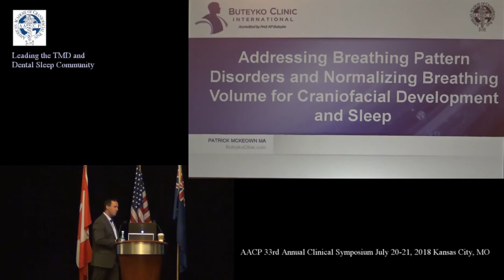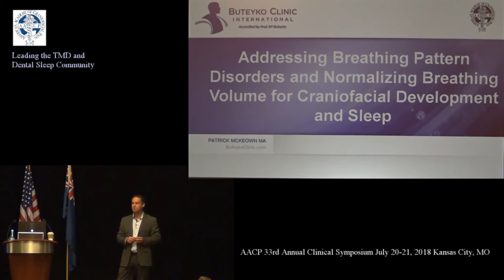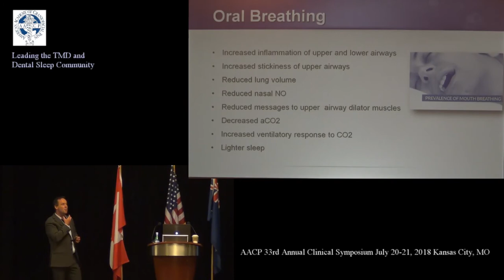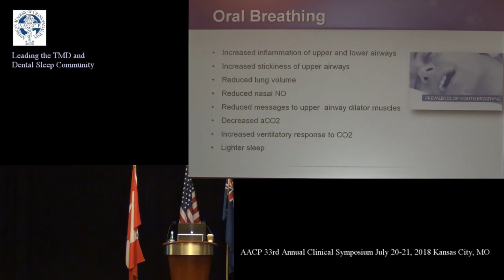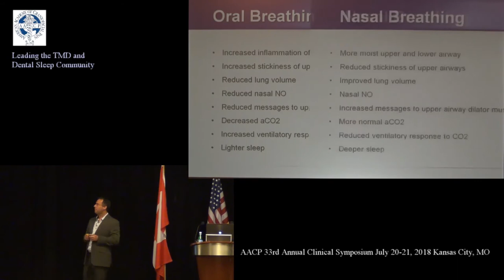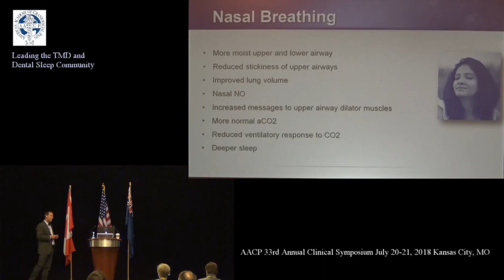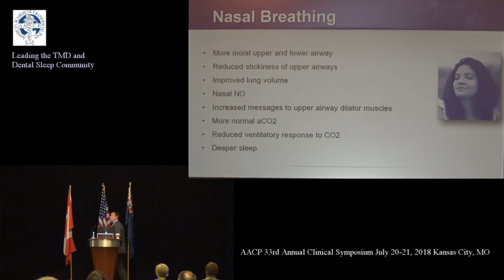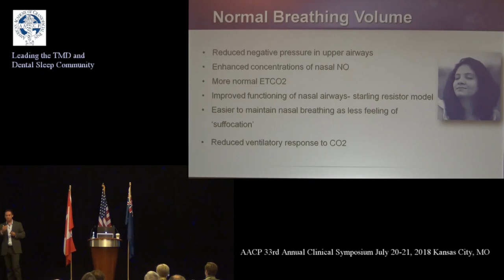Breathing and Sleep Apnea - Breathing Pattern Disorders & Normalizing Breathing Volume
In this video, Patrick McKeown will talk about breathing pattern disorders and normalizing breathing volume for craniofacial development and sleep.

Oral Breathing:
- Increased inflammation of upper and lower airways
- Increased stickiness of upper airways
- Reduced lung volume
- Reduced nasal NO
- Reduced messages to upper airway dilator muscles
- Decreased aCO2
- Increased ventilatory response to CO2
- Lighter sleep

Nasal Breathing:
- More moist upper and lower airway
- Reduced stickiness of upper airways
- Improved lung volume
- Nasal NO
- Increased messages to upper airway dilator muscles
- More normal aCO2
- Reduced ventilatory response to CO2
- Deeper sleep

Normal Breathing Volume:
- Reduced negative pressure in upper airways
- Enhanced concentrations of nasal NO
- More normal ETCO2
- Improved functioning of nasal airways- startling resistor model
- Easier to maintain nasal breathing as less feeling of “suffocation”